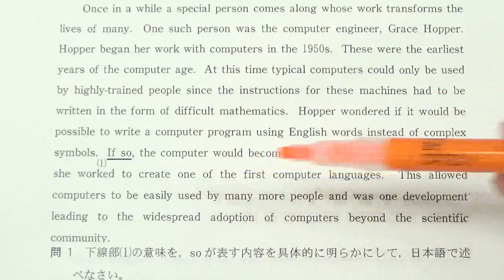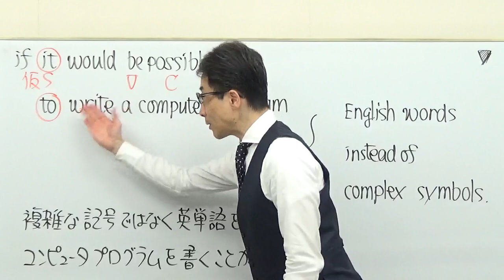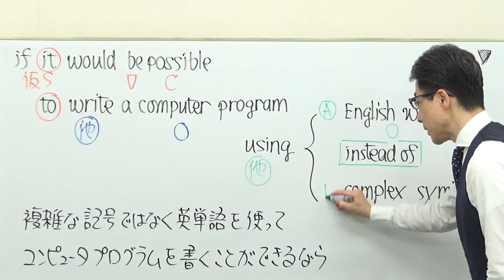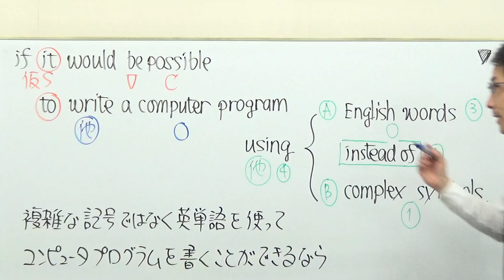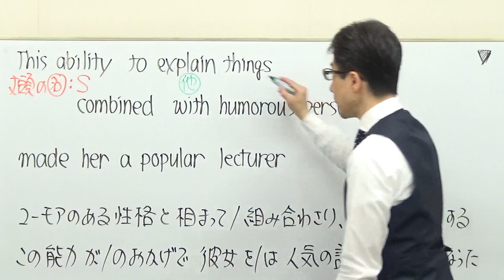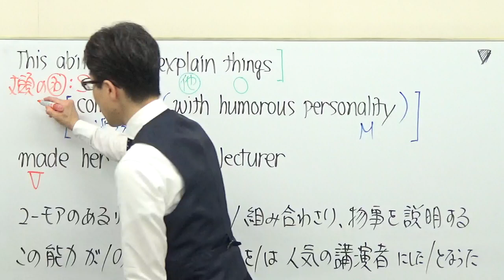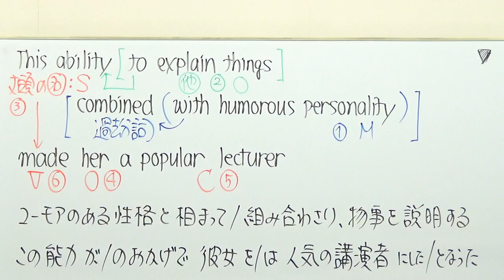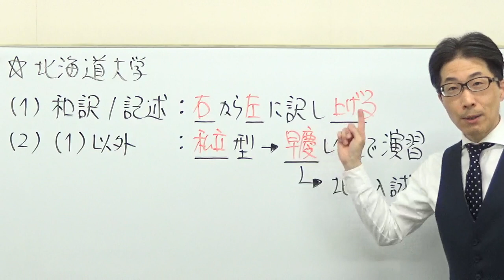【国公立大英語】3601北海道大長文読解過去問演習2018前期１